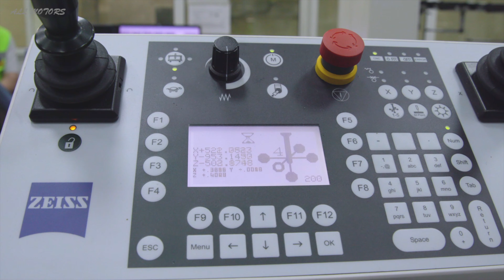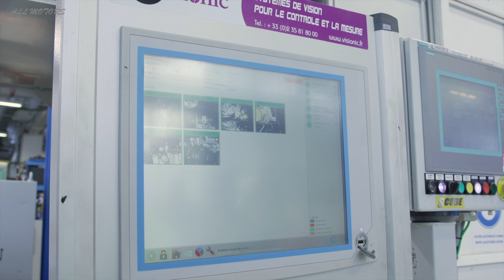DACIA JOGGER 2022 - ENGINE PRODUCTION (EUROPEAN Engine Factory)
2022 DACIA JOGGER ENGINE Production
Dacia ENGINE - Car Factory Production Assembly Line. Dacia 2022 Engine Production Assembly Line.
HOW IT'S MADE the New DACIA Jogger ENGINE

✅  Source: DACIA